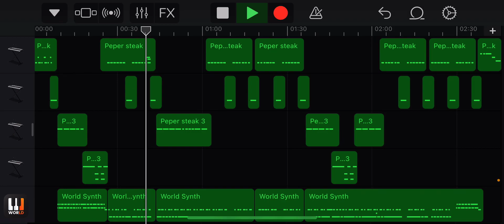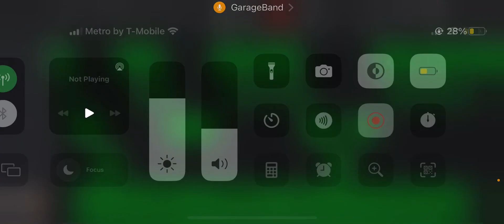OFF by mortis ghost peper steak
Original composition by Alias Conrad Coldwood

Tried remaking the song